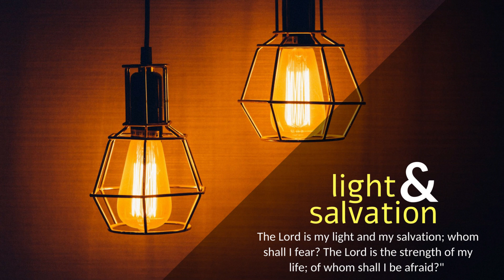CARMEL PRERAN I ಎಕ್ಲೊ ದೇಶ್'ಭಕ್ತ್.... I Oct 28 I Feast of Sts Simon and Jude I Ephesians 2: 19-22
ಎಫೆಜ್ 2: 19-22
ಧರ್ಮ್‌ದುತಾಂಚ್ಯೆ ಬುನ್ಯಾದಿಚೆರ್ ತುಮ್ಕಾಂ ಬಾಂದುನ್ ಹಾಡ್ಲ್ಯಾಂತ್.

ಹೆರ್ ಜಾತಿಂಚಿಂ ತುಮಿ ಹ್ಯಾ ಫುಡಾಂ ಪರ್ಕಿ ನ್ಹಯ್; ಪರ್ದೆಶಿಯ್ ನ್ಹಯ್. ಆತಾಂ ತುಮಿ ದೆವಾಚ್ಯೆ ಪರ್ಜೆಸವೆಂ ಸಹನಾಗರಿಕ್; ದೆವಾಚ್ಯಾ ಘರಾಣ್ಯಾಚೆ ಸಾಂದೆ. ಧರ್ಮ್‌ದುತಾಂಚ್ಯೆ ಆನಿ ಪ್ರವಾದ್ಯಾಂಚ್ಯೆ ಬುನ್ಯಾದಿಚೆರ್ ತುಮ್ಕಾಂ ಬಾಂದುನ್ ಹಾಡ್ಲ್ಯಾಂತ್. ಜೆಜು ಕ್ರೀಸ್ತ್‌ಚ್ ಹ್ಯಾ ಬಾಂದ್ಪಾಚೊ ಮುಲ್ಯಾಫಾತರ್. ತಾಚೆರ್ ಉಬಾರುನ್ ಸಗ್ಳೆಂ ಬಾಂದಪ್ ವಾಡತ್ತ್ ಸೊಮಿಯಾಕ್ ಸಮರ್ಪಿಲ್ಲೆಂ ಪವಿತ್ರ್ ಮಂದಿರ್ ಜಾತಾ. ಕ್ರೀಸ್ತಾಚ್ಯಾ ಎಕ್ವಟಾಕ್ ಮೆಳ್ಳಲ್ಯಾ ತುಮ್ಕಾಂ ಹೆರಾಂಸಾಂಗಾತಾ, ಪವಿತ್ರ್ ಅತ್ಮ್ಯಾ ಉದೆಶಿಂ ದೆವಾಚೆಂ ಮಂದಿರ್ ಜಾಯ್ಶಿಂ ಬಾಂದುನ್ ಹಾಡ್ಲ್ಯಾಂತ್.